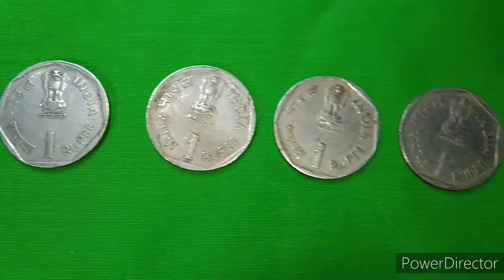Rs 40k சர்வதேச இளைஞர் ஆண்டு International youth year India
For selling this coin